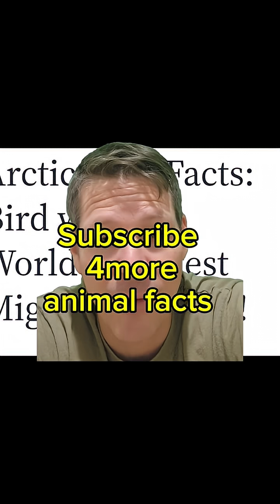Helicopters Without Humans?! The Future Is Now 🚁🧠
Helicopters No Pilot? No Problem! The Rise of Remote Blackhawks 😱”

“AI Pilots a Blackhawk… What Could Go Wrong? 😬”